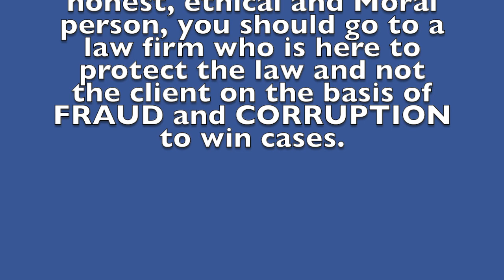Tracy Berkman at Shendell and Pollock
As of June 13, 2019, Shendell and Pollock has hired a new victim associate attorney to represent Shendell and Pollock.